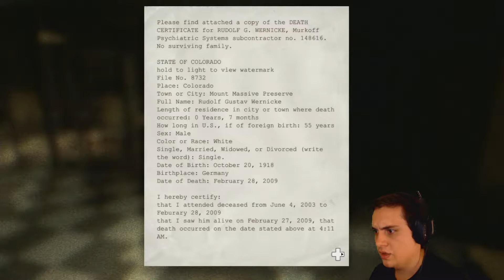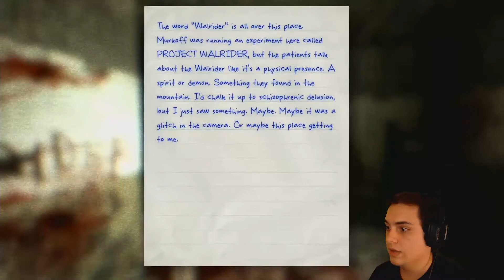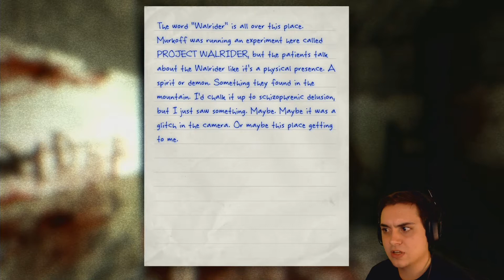Where Are We Now? | Outlast | Part 2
How do I know to get to the showers?